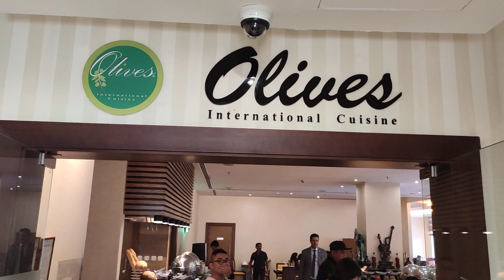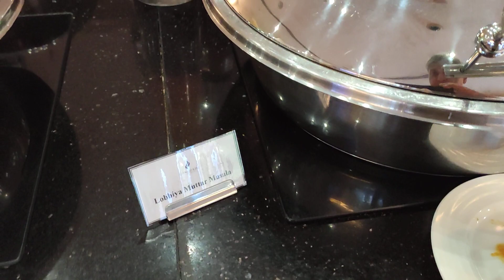Lunch in Doha @ ConcordeHotel